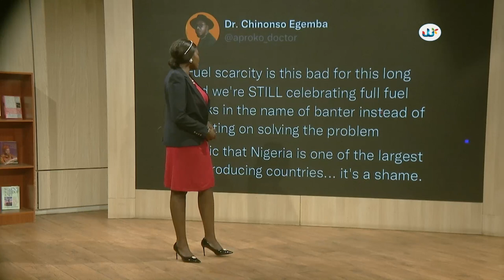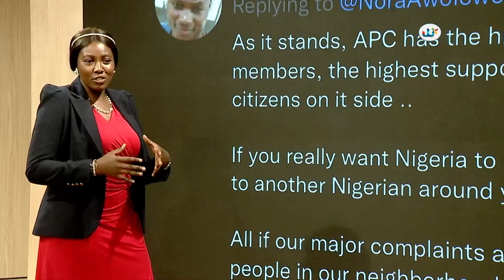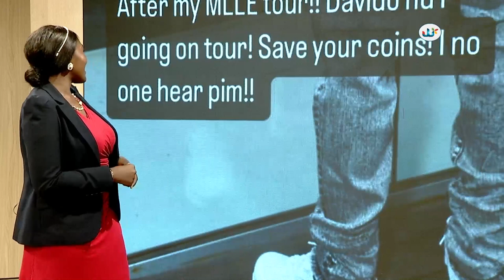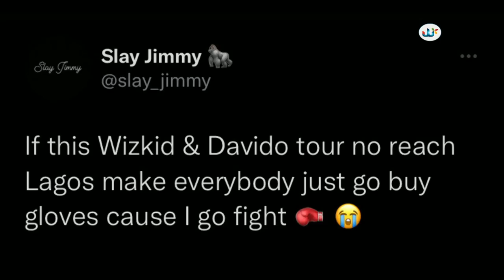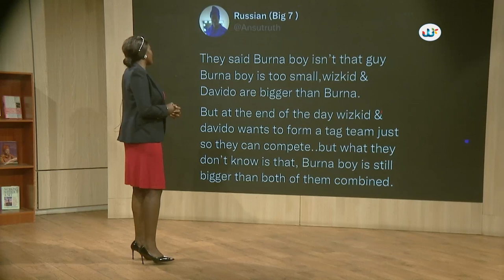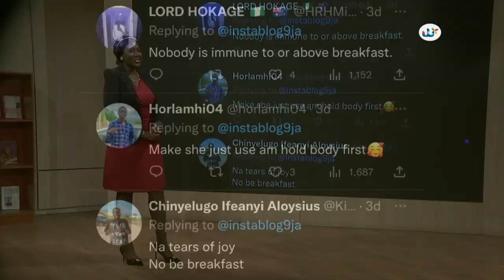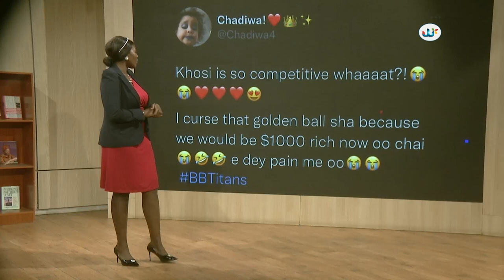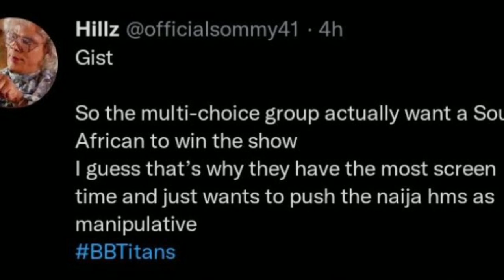social media trends with Aishat.B